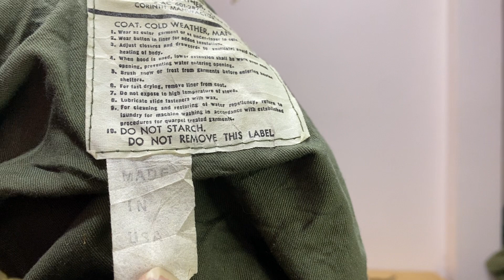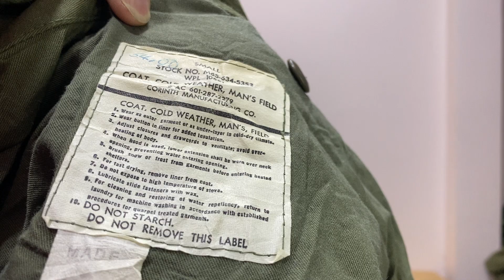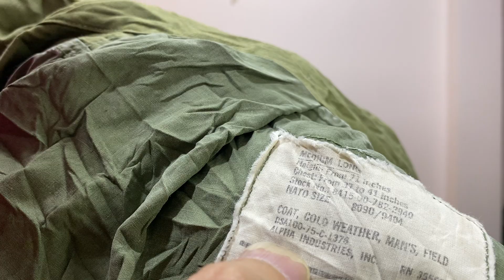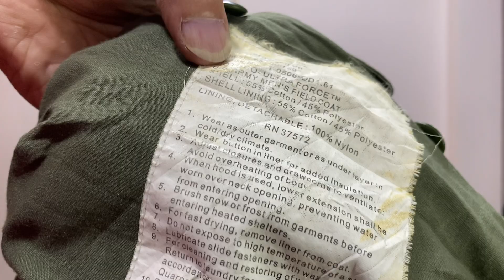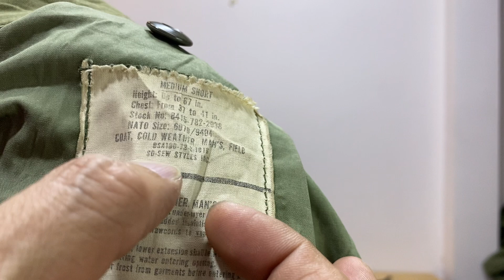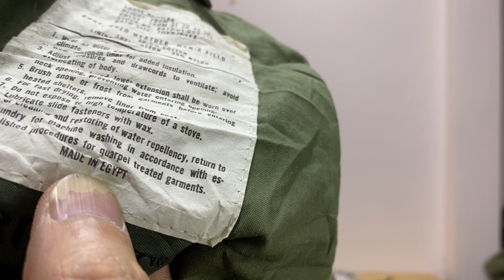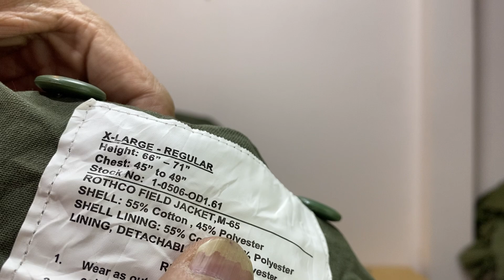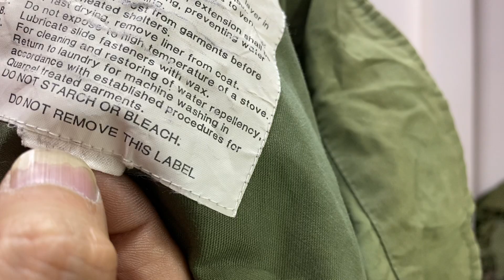🏮31-10 Áo Philaket M-65 Giá Bình Dân - đồ lính mỹ